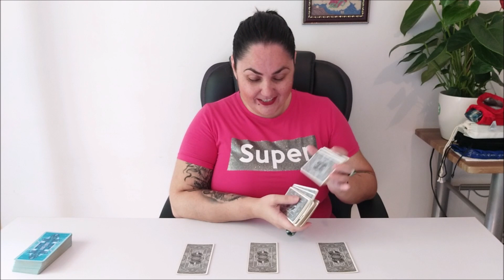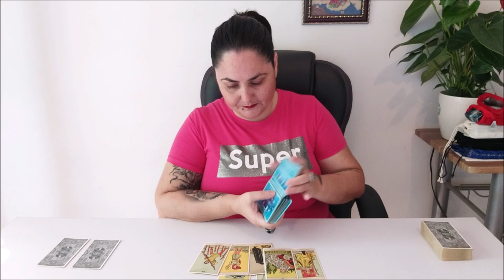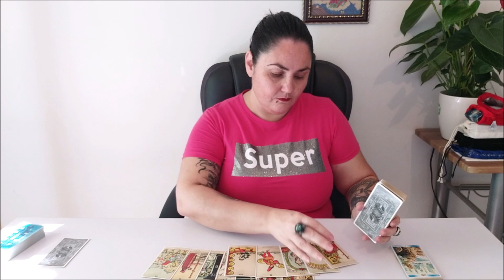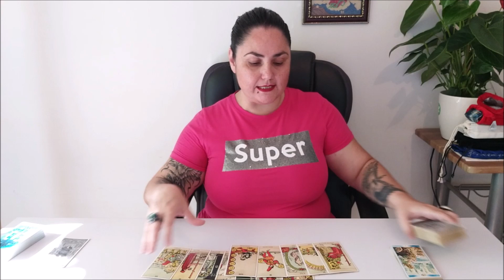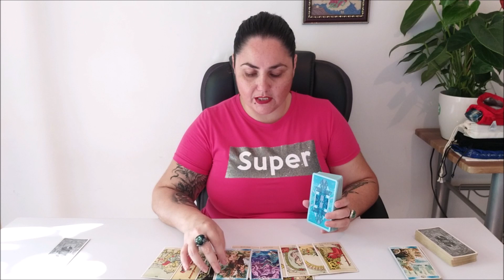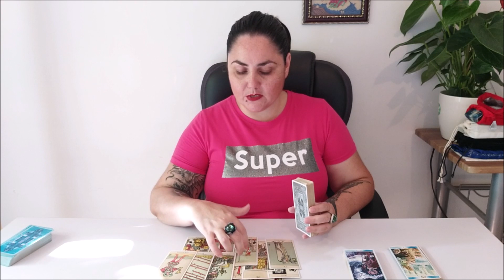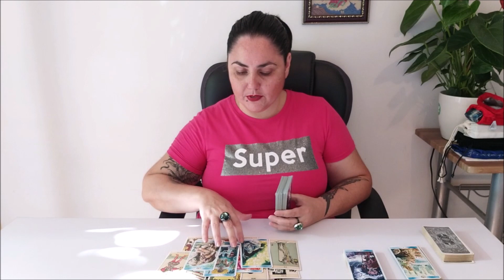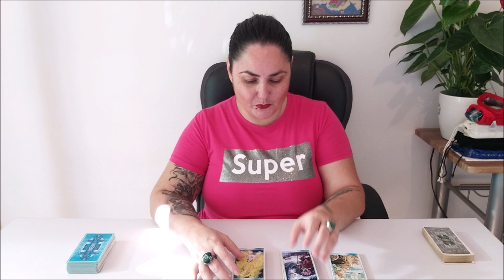Таро расклад "Послание из будущего. Что оно хочет сказать?"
ВЫБОР ПОЗИЦИЙ
1. 3:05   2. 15:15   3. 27:35
💌 Заявку на личную консультацию, видео-расклад в записи или практическое пост сопровождение для начинающих тарологов, присылайте на почту . Описание моих услуг и об их стоимости, можно прочитать на You Tube канале, в разделе “Обсуждение”.

💌 На эту же почту присылайте заявку на бесплатное участие в пятничной акции
"Задай вопрос таро" с пометкой "на акцию".